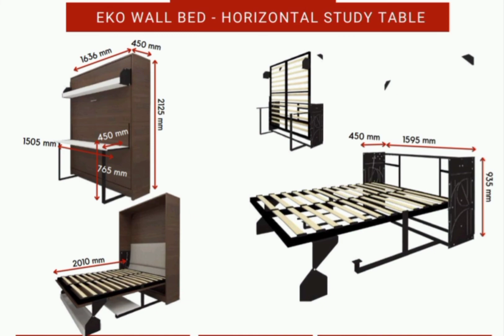Wall Folding BED / Murphy Bed different types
Wall Bed, Wall bed with study table, Wall bed with sofa, Wall bed with L type Sofa.